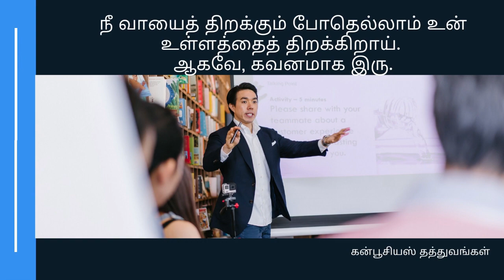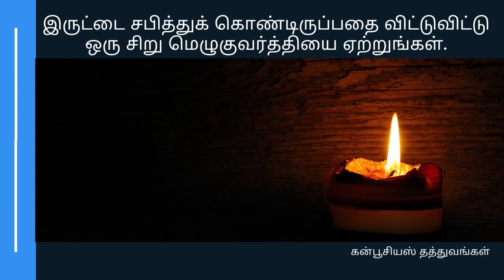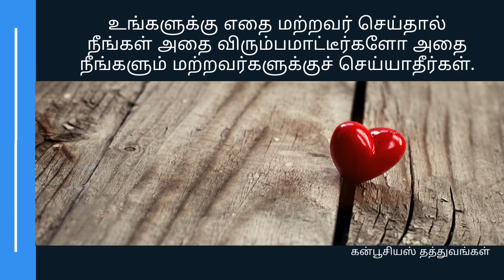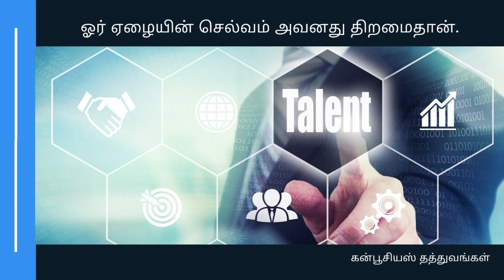Confucius quotes in tamil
inspirational quotes in tamil,
confucius motivational quotes in tamil,
tamil quotes in tamil language,
tamil quotes,
tamil quotes images,
tamil quotes about life,
confucius,
quotes in tamil,
confucius quotes,
quotes in tamil about life,
tamil quotes in one line,
quotes in tamil meaning,
quotes in tamil language,
quotes in tamil with images,
tamil motivational quotes,
confucius life quotes in tamil,
confucius ponmoligal,
confucius philosophy,
confucius teachings